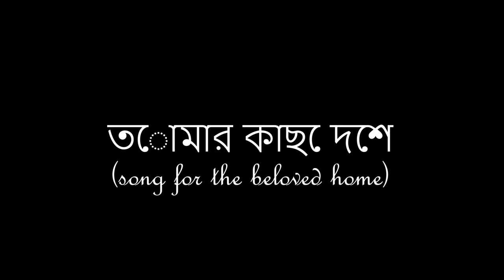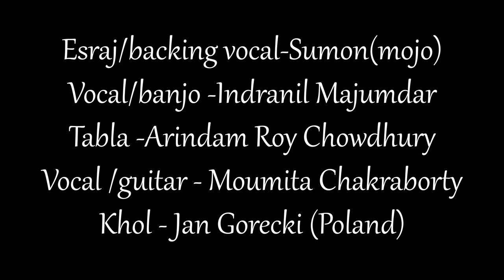Mojo Bros. & Shantiniketan family | Quarantine Jamming Distance Video | IGAF | Hihiri Pipiri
Entrance Fee Suggestions by Currency: ₹150, €10, $ 12

Independent Global Art Festival 2020
Day2
Mojo Bros. & Shantiniketan family |India-Poland |Contemporary Music |Quarantine Jamming Distance Video
Orginal song -তোমার কাছে দেশ (song for the beloved home)
Esraj/backing vocal-Sumon(mojo)
Vocal/banjo - Indranil Majumdar
Tabla - Arindam Roy Chowdhury
Vocal /guitar - Moumita Chakraborty
 Khol - Jan Gorecki (Poland)
Video Editing by Indranil Majumdar & Giwrgos Gaitatzis
Thank you for supporting Independent Artists.

About Mojo Bros & Shantiniketan family :
Music collaborations in itself is healing. It's an explosive expression of humanity. It's something we are all touched by. No matter what culture we're from, everyone loves music.Music does bring people together. It allows us to experience the same emotions. People everywhere are the same in heart and spirit. No matter what language we speak, what color we are, the form of our politics or the expression of our love and our faith, music proves: We are the same.this song is dedicated to all those people who were forced to leave their homeland

About Independent Global Art Festival

     We believe in the healing properties of art, and even more at this time; when so many face hardship around the planet.  It is the artist's intention to be united with the audience so that they may dream and travel together through the World of Music, in the Space of Art. In a world with such sounds, vibrations, poems, notes, beats, and colors; our imagination can create the reality that we dream and deserve.
   This distinctly diverse event features 50 artists from 14 countries including India, Greece, Iran, Bangladesh, Canada, China, Sri Lanka, Japan, Thailand, USA, Italy, Belgium, and France.
  The artists are distinguished in their fields and celebrate a variety of traditions,
musical (Indian Classical, Iranian Classical, Ethnic, Folk, Yarsan, Bengal Baul, Contemporary, Instrumental, Fusion, Sufi, Byzantine, Japanese Honkyoku, and Chamber)
and visual (Painting, Performance Art, Dance, Puppetry, Ceramics, Costume, and Creative Rituals).                                                                                                                                                          Peace and Love
Curator of festival :Iasonas Psarakis